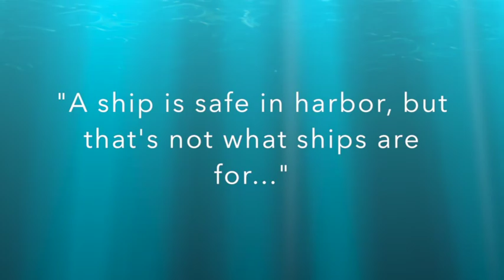5th Grade Barge Trip 2016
Berkeley's 5th graders went on an overnight field trip to the Ayutthaya province to stay and travel on a barge along the Chao Praya river basin. Students learned about water management, erosion, flora & fauna and many other areas of this all important natural resource. Being such independent lifelong learners the kids cooked lunch and scrubbed the decks as well. Well done to all students and staff for such a great adventure and video to follow! Timeless. We are Berkeley!